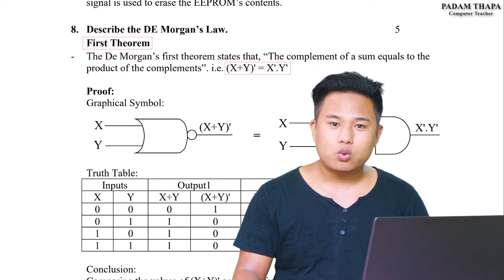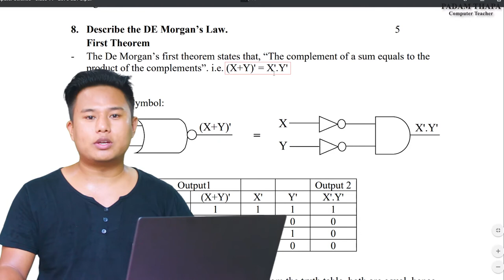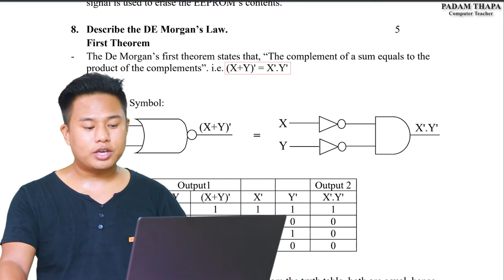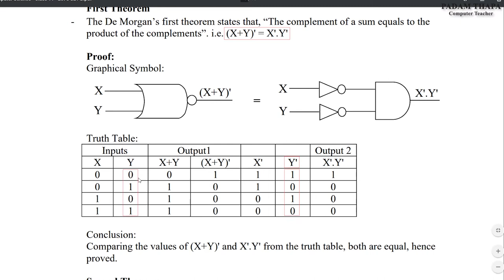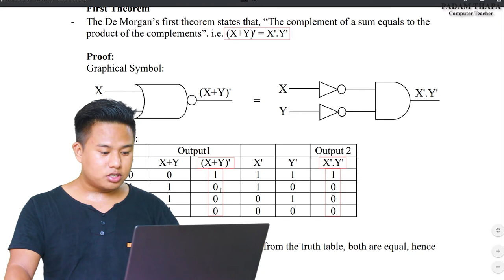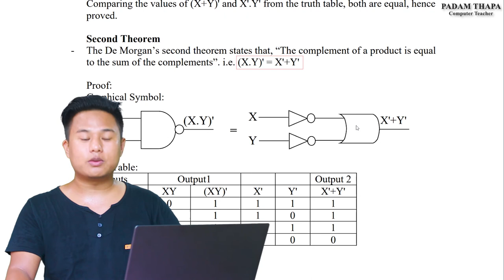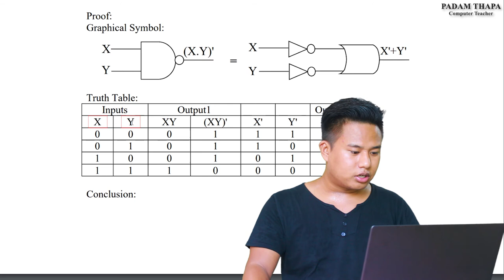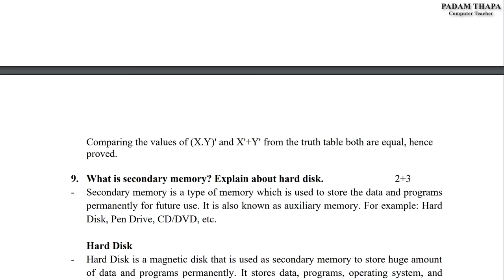Describe the DE Morgan's Law.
Hello Intelligent student!
In this video, I have explained about the answer of "Describe the DE Morgan's Law." in Nepali language. It is a question from Grade 11 (NEB 2076 SET 'B'), Q.N.8 for 5 marks.

Time     Topics explained
00:10    DE Morgan's First Theorem
01:33    Graphical Symbol (First Theorem)
05:30    Truth Table (First Theorem)
08:26    Conclusion (First Theorem)
09:21    DE Morgan's Second Theorem
10:06    Graphical Symbol (Second Theorem)
12:20    Truth Table (Second Theorem)
14:40    Conclusion (Second Theorem)

Special Note: Watch the video in fast mode if you feel the video is too long. (2x speed is suggested)

About this channel: (Padam Thapa: Computer Teacher)
In this channel, you can learn about various topics of Computer Science subject taught in Nepal from Class Six to Class Twelve. Beside that, you can get Mobile Tricks and Computer Tips in this channel.